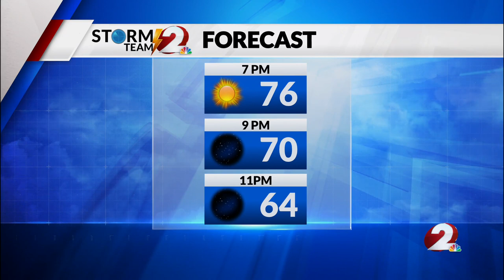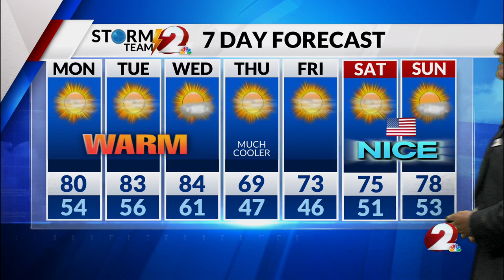Storm Team 2 Forecast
Starting to feel more like Summer, but without the stifling humidity